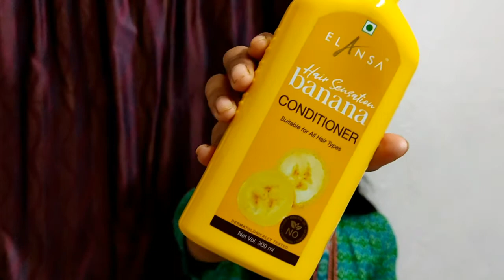Elansa Banana Shampoo & Conditioner Honest Review | Must Watch Before Buying | Sayne Arju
Product link -
Shampoo -